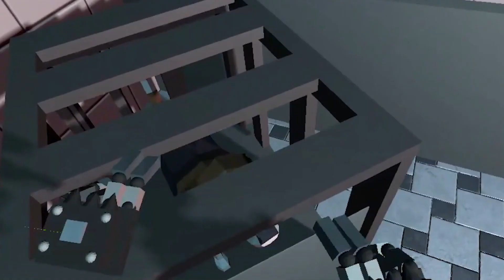Oculus Quest Exclusive - DogCorp VR | Release Trailer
This VR Game is built from the ground up for the Oculus quest. In this new VR game, you will blast your way through DogCorp with a straightforward goal in mind... TO GET BACK YOUR DOG! He was taken, and it's up to you as his owner to bring him home safely, but they won't go down without a fight!

This game also features an incredibly unique 1:1 real-world  Movement system for enhanced immersion.